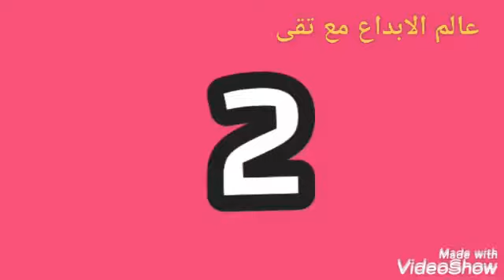Mother's Day gift with ease and ease Gift ideas for Mother's Day masterpiece😍